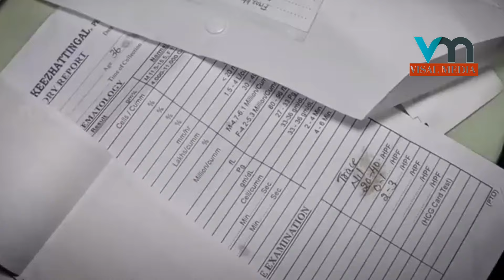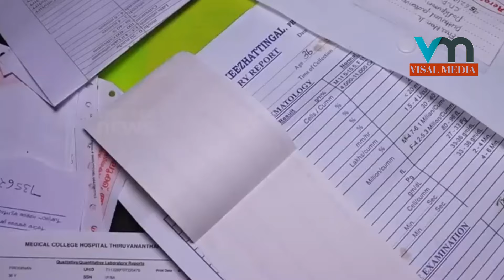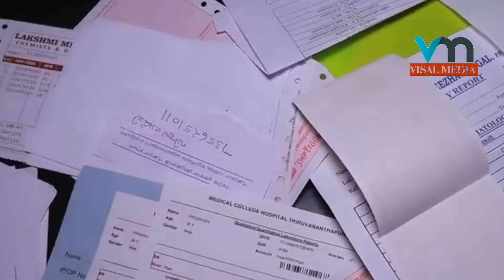ഈ അവസ്ഥ കണ്ടാൽ ആരും കരഞ്ഞു പോവും, പടച്ചവനേ ആർക്കും ഈ ഗതി വരുത്തല്ലേ.|visal media